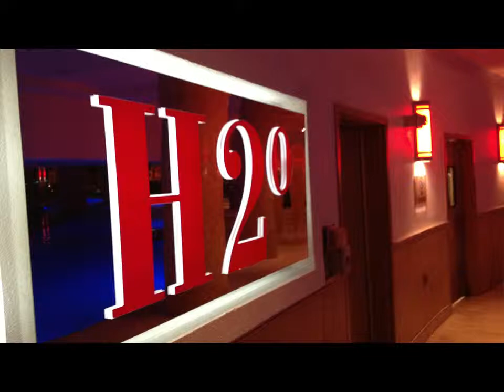Night Golf in San Diego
Bill Kouwe takes me out to Mission Bay golf club with his buddy Wes for some night golf.